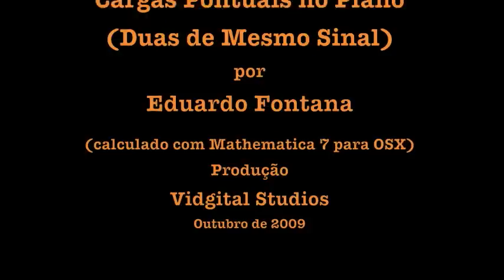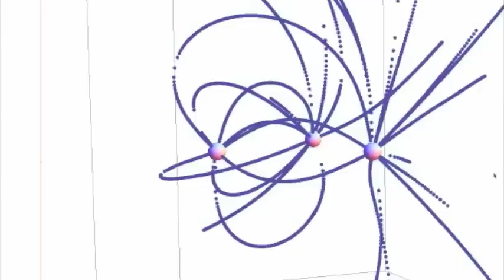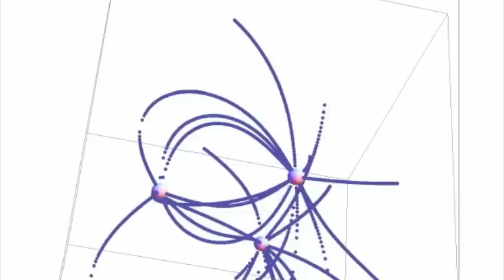Representação 3D de Linhas de Campo de Três Cargas Puntiformes no Plano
Código escrito em Mathematica 7 para Mac OSX.
Simulação para Duas cargas de mesmo sinal.
Uma produção Vidgital Studios
Autor: Eduardo Fontana